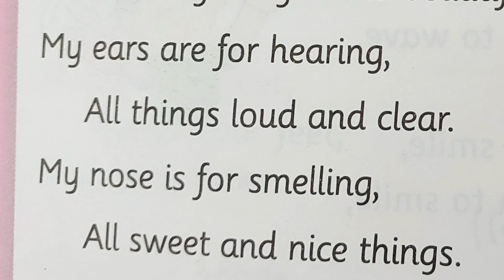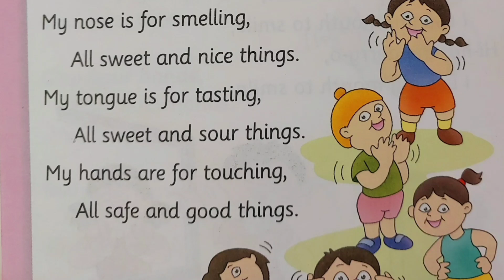My Eyes..../ English Rhymes for kids/My Eyes Rhymes